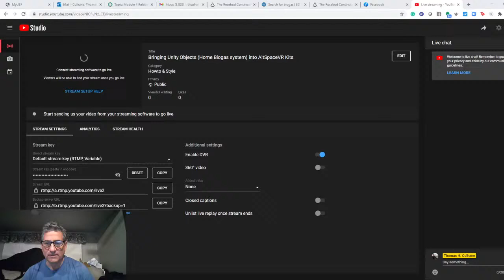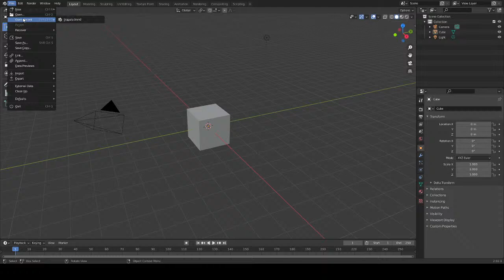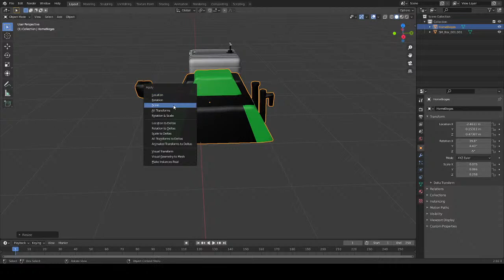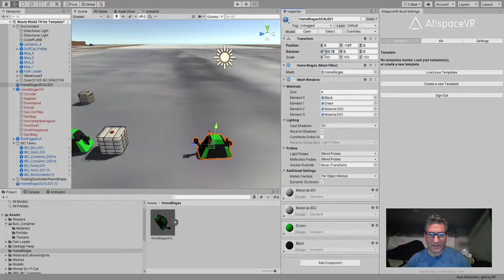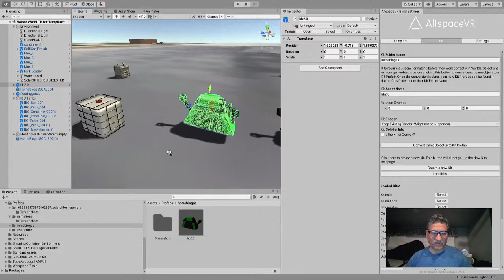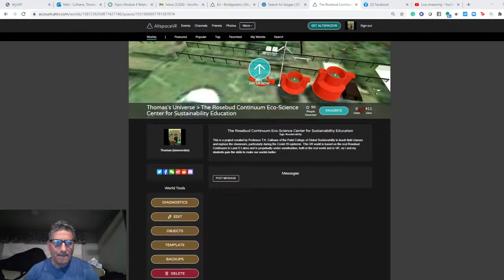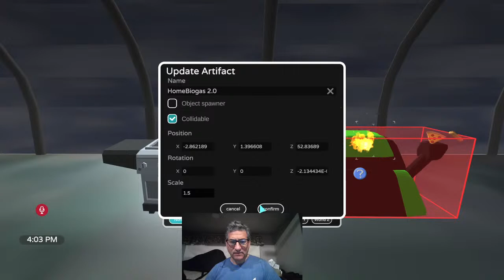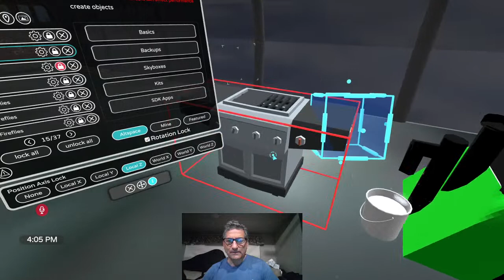Bringing Unity Objects (Home Biogas system) into AltSpaceVR Kits